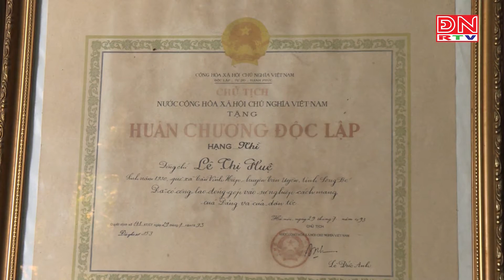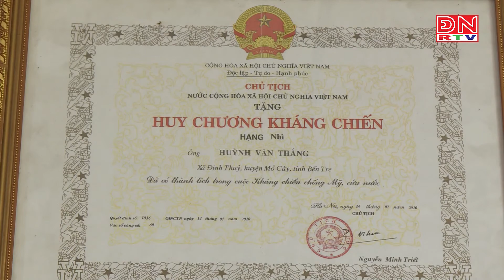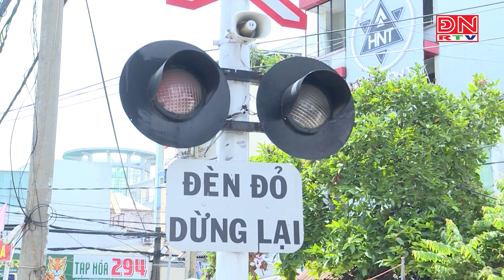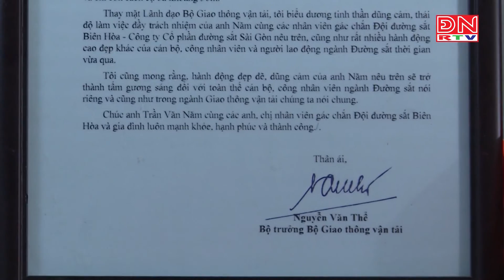Những nữ chiến sỹ "đội quân tóc dài" ra trận